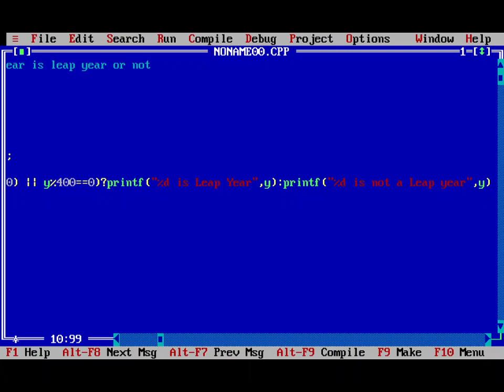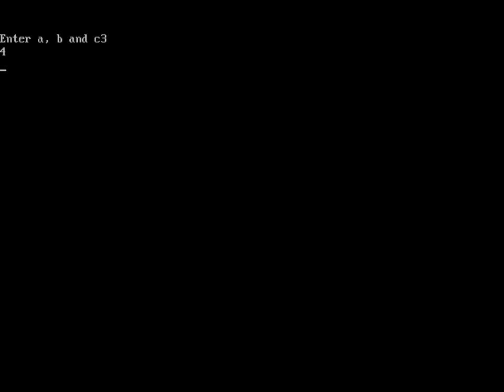27.Conditional operator statement lab | C Programming